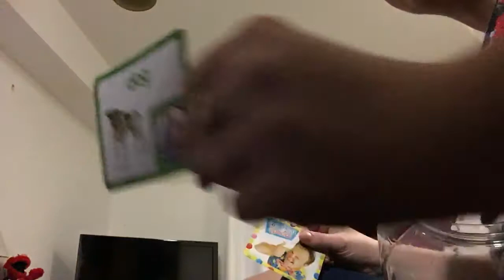What’s in the box